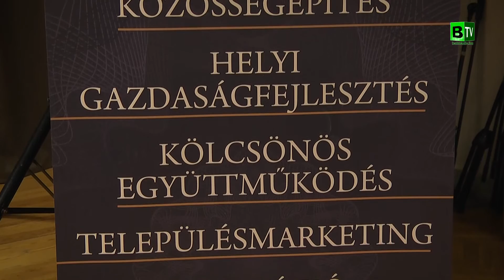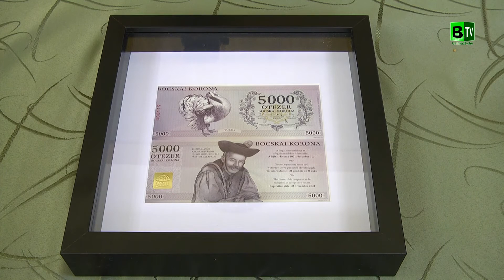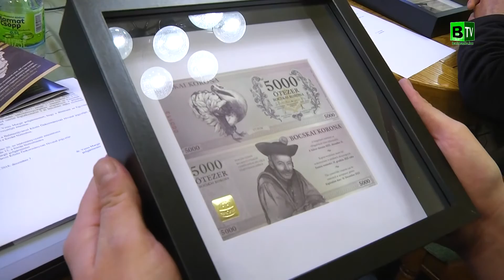Bocskai korona fórum a pódiumteremben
Balmazújváros Város Önkormányzat Képviselő-testülete 2016-ban kezdeményezte a Bocskai Korona bevezetését városunkban.
A Bocskai Korona egy olyan 100% Ft fedezettel rendelkező, a Hajdúnánási Holding Zrt. által kibocsátott fizetőeszköz, amely Balmazújváros mellett, Hajdúnánáson, Hajdúhadházon és Vámospércsen is használható. A forgalomba kerülő utalványokat városunkon belül a szerződőtt partnereknél, helyi szolgáltatóknál, vállalkozóknál, őstermelőknél tudjuk elkölteni.
Az első szerződő partnerek 2017. február 23-án a pódiumteremben találkoztak dr. Horváth Tiborral, a Hajdúnánási Holding Zrt. vezérigazgatójával. Mint megtudtuk, márciusban már jelentős mennyiségű Bocskai Korona foroghat városunkban is.